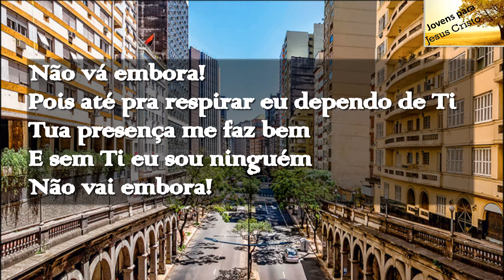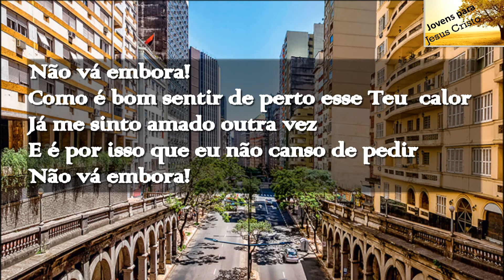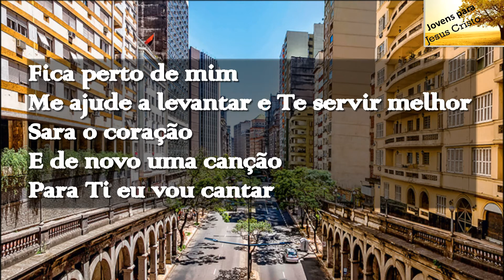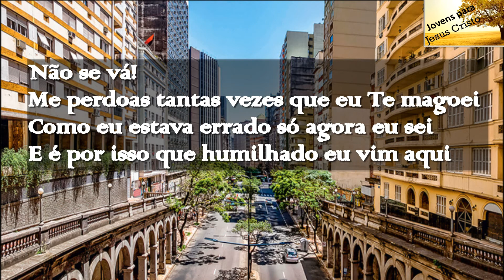Silvan Santos - Não se Vá | Playback Com Letra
COMPRAS DE CDS: 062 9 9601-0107

Cantor: Silvan Santos
Faixa: 05
Título: Não se vá
Álbum: Peregrino

Letra do hino Não se vá do Cantor Silvan Santos

Não vá embora!
Pois até pra respirar eu dependo de Ti
Tua presença me faz bem
E sem Ti eu sou ninguém
Não vai embora!

Fica perto de mim
Me ajude a levantar e Te servir
Sara o meu coração
E de novo uma canção
Pra Ti eu vou cantar

Não se vá!
Mas me esconde no Teu manto e no Teu amor
Me renova, me apaixona outra vez Senhor
Porque eu sinto saudade de quem era eu
Não se vá!
Me perdoas tantas vezes que eu te magoei
Como eu estava errado só agora eu sei
E é por isso que humilhado eu vim aqui

Não vá embora!
Como é bom sentir de perto esse Teu  calor
Já me sinto amado outra vez
E é por isso que eu não canso de pedir
Não vá embora!

Me ajude a levantar e Te servir melhor
Sara o coração
Para Ti eu vou cantar

Não se vá!
Não se vá!